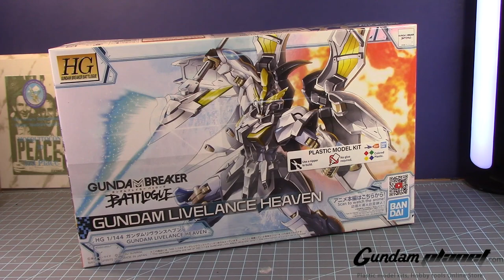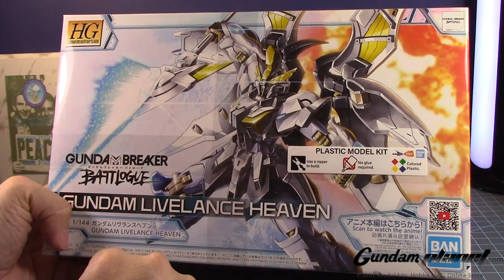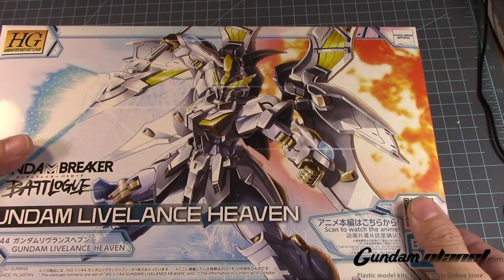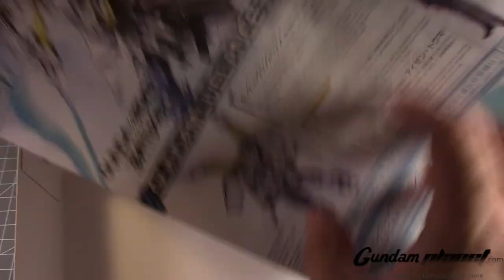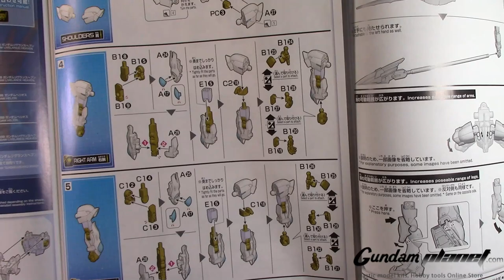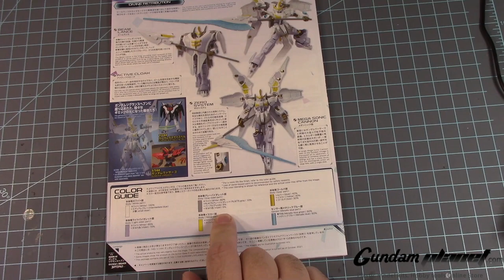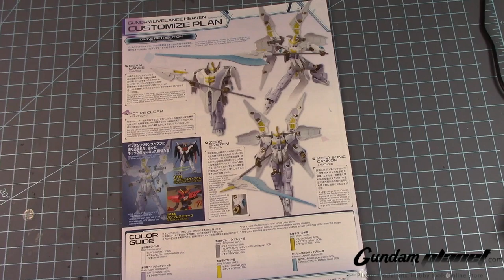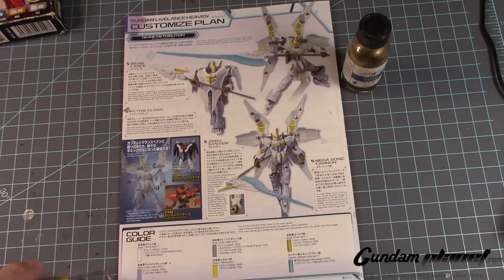*GundamCustoms* HG Gundam LiveLance Heaven - Part 1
Today I am going to build the next Battlogue kit that came out last year. This is the High Grade 1/144 Gundam LiveLance Heaven from the Gundam Breaker Battlogue anime series. Pretty much bandai decided to make the HG Deathscythe Hell but in reverse and I have to say that is a good thing. Normally we would get the Hell before the Heaven but it look so amazing in its current form I can understand why they went this route so I am not complaining. I going to paint it the same colors but I will highlight some parts with some other colors to detail it up.